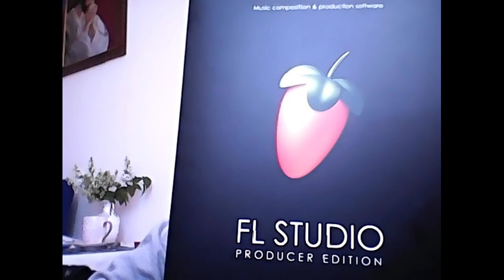Pablito Wonsito - Instrumental 424 (prod. Pablito Wonsito)